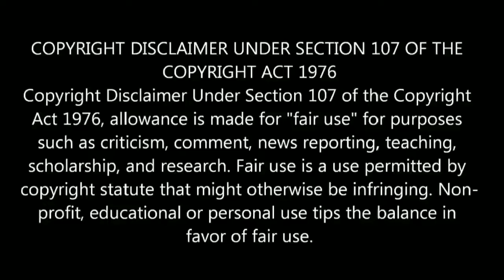Vijay TV BIGG BOSS Tamil Season 2 - 21 June 2018 - Promo 2 Review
BIGG BOSS Tamil Season 2 - 21 June 2018 - Promo 2 Review | Vijay Tv